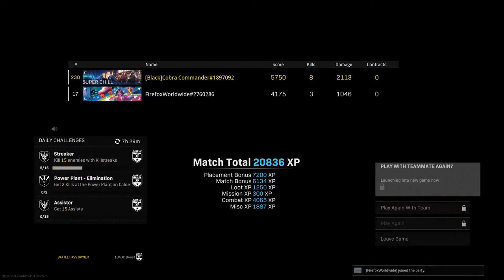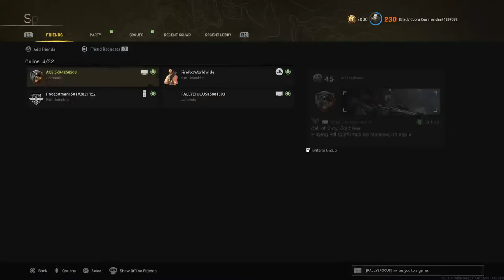Kar Papi & Frandsgg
Playing warzone